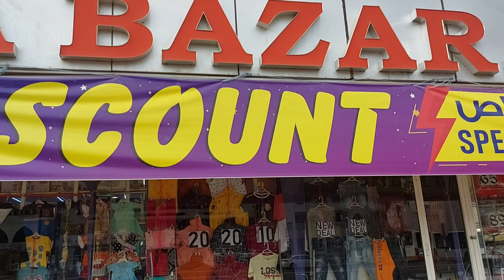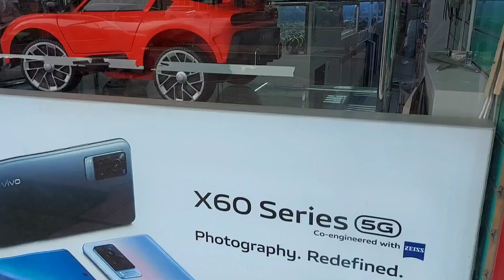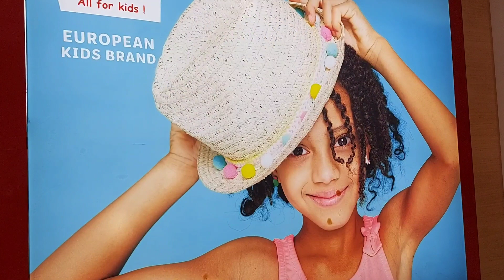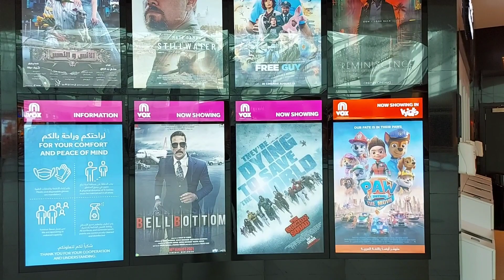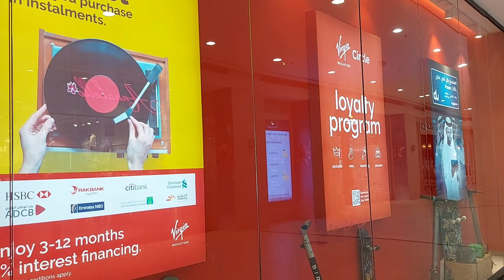Best places for the shopping in abudhabi|abudhabi shoping mall|bigest shoping mall in the world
🧛🧛Everybody  like to do shopping.in the uae have bigest shopping malls.no 01 big mall name is dubai mall.lot of  malls available  in the uae.if you are travel  in uae.dont  forget to  visit  dubai mall and abudhabi  malls 🤹️🤹️

(01) u tube studio

(12)al ain zoo

🌷🙏Salmat sa inyong panonood sa aking ginagawang video. Sana ay naipakita koh sa inyoang aking kakayhan. Pagpalain nawa kayong lahat ng poong may kapal aking mga kaibigang Pilipino. 🌷💐

 🌈If you are intrested about my  videos please dont forget to  give  your

Please stay safe and healthy 🙏🙏  my dear  friends  .god bbless  all of you